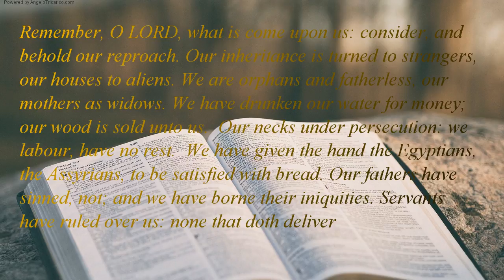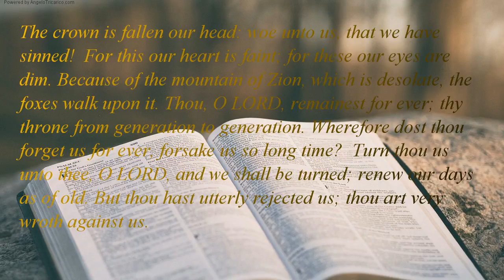The Holy Bible | book 25 - Lamentations - Chapter 05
Remember, O LORD, what is come upon us: consider, and behold our reproach. Our inheritance is turned to strangers, our houses to aliens. We are orphans and fatherless, our mothers as widows. We have drunken our water for money; our wood is sold unto us.  Our necks under persecution: we labour, have no rest.  We have given the hand the Egyptians, the Assyrians, to be satisfied with bread. Our fathers have sinned, not; and we have borne their iniquities. Servants have ruled over us: none that doth deliver out of their hand. We gat our bread with our lives because of the sword of the wilderness. Our skin was black like an oven because of the terrible famine.  They ravished the women in Zion, the maids in the cities of Judah. Princes are hanged up by their hand: the faces of elders were not honoured. They took the young men to grind, and the children fell under the wood. The elders have ceased from the gate, the young men from their musick. The joy of our heart is ceased; our dance is turned into mourning. The crown is fallen our head: woe unto us, that we have sinned!  For this our heart is faint; for these our eyes are dim. Because of the mountain of Zion, which is desolate, the foxes walk upon it. Thou, O LORD, remainest for ever; thy throne from generation to generation. Wherefore dost thou forget us for ever, forsake us so long time?  Turn thou us unto thee, O LORD, and we shall be turned; renew our days as of old. But thou hast utterly rejected us; thou art very wroth against us.